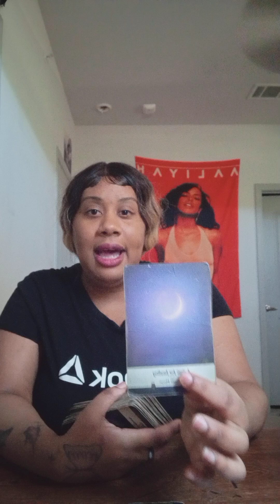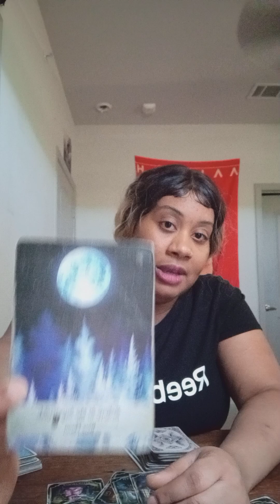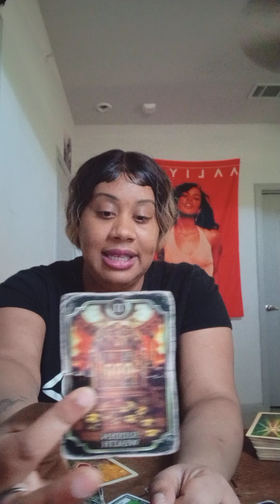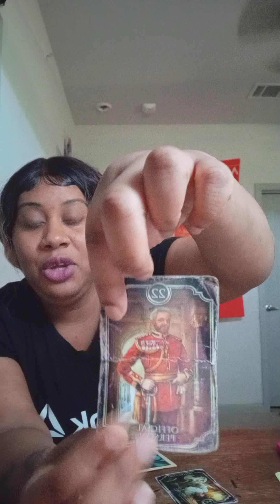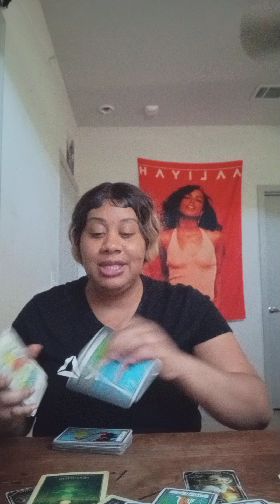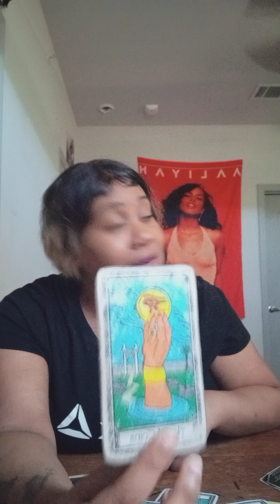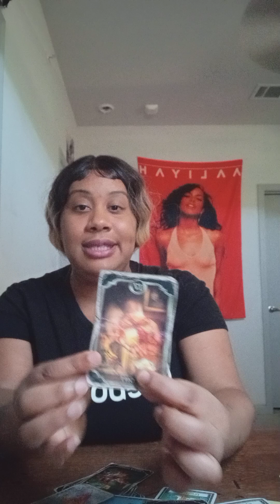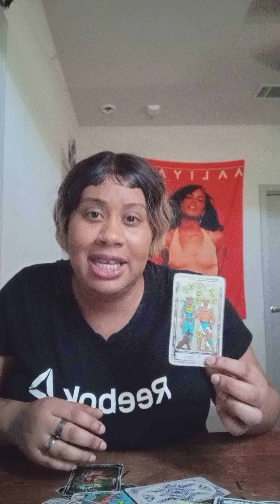🚨URGENT HOPING PRAYING🙏🏽WISHING🤞🏽U EXPERIENCE A⚰️ ☠️ 🌹DEATH SO THEY CAN GET YOUR ACE 💵OF PENTACLES‼️